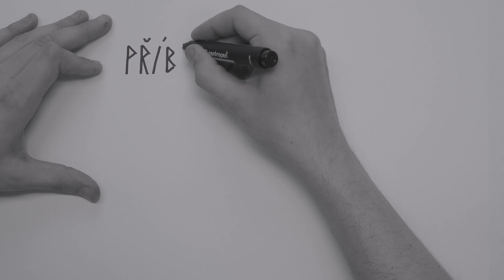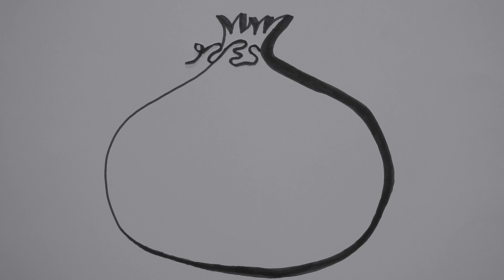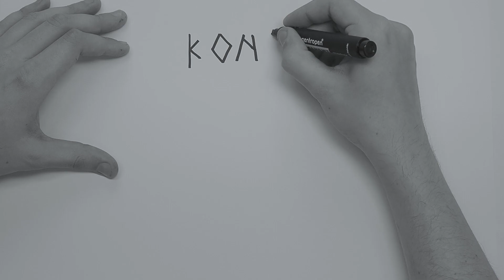Příběh Odyssea - 2. část Cesta domů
Naše papírové vyprávění pokračuje. Podívejte se, co všechno Odyssea na cestách potkalo...